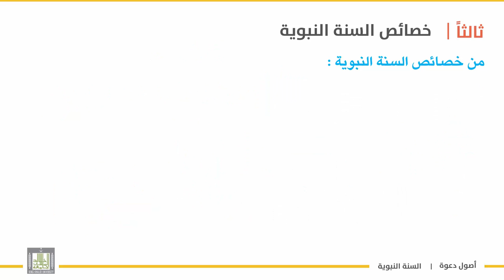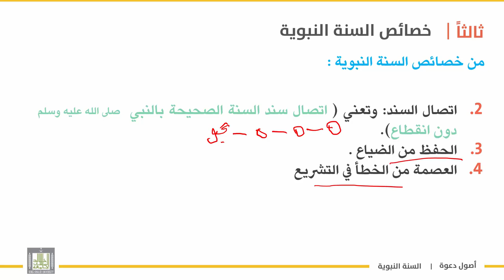أصول دعوة 1 | الوحدة 3 | خصائص السنة النبوية - 4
الوحدة الثالثة : مصادر الدعوة وخصائصها
الدرس االرابع : خصائص السنة النبوية - 4
1. أنها نوع من الوحي.
2. متصلة السند .
3.محفوظة من الضياع .
4.محفوظة من الخطأ .